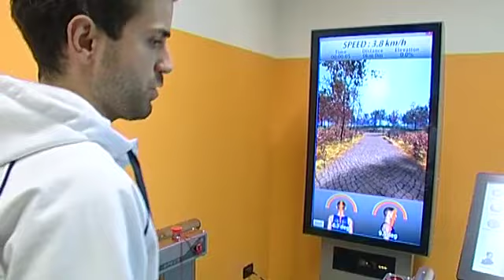Coronavirus, palestre e piscine semi-deserte a Ferrara: "Sono sicure"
Gli effetti del coronavirus stanno avendo un impatto indiscutibile anche sugli accessi alle palestre e sulle piscine ferraresi.

La chiusura infatti non è mai stata imposta a queste strutture, ma si registrano anche dei cali significativi di clienti che preoccupano fortemente i gestori delle attività.